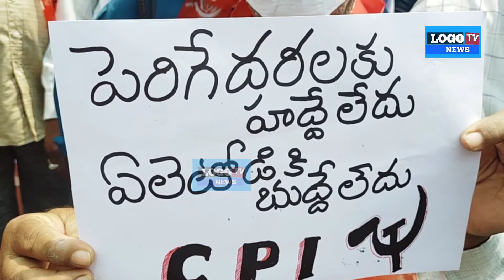cpi పెంచే వాడికి సిగ్గు లేదు ఏలేటి బుద్ధి లేదు ధర ల ధర్నా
cpi పెంచే వాడికి సిగ్గు లేదు ఏలేటోడ కి బుద్ధి బుద్ధి లేదు దారాల ధర్నా